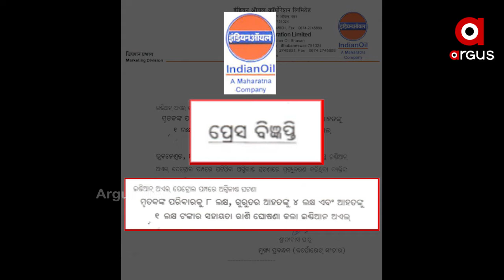ପେଟ୍ରୋଲ ପମ୍ପରେ ବିସ୍ଫୋରଣ ଘଟଣା , ମୃତକଙ୍କ ପରିବାରକୁ ୮ ଲକ୍ଷ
ରାଜଧାନୀରେ ପେଟ୍ରୋଲ ପମ୍ପ ବିସ୍ଫୋରଣ ଘଟଣା  । ମୃତକ ଓ ଆହତଙ୍କ ପରିବାର ପାଇଁ IOCL ସହାୟତା ଘୋଷଣା  । କେନ୍ଦ୍ରମନ୍ତ୍ରୀ ଧର୍ମେନ୍ଦ୍ର ପ୍ରଧାନଙ୍କ ନିର୍ଦ୍ଦେଶ ପରେ ଦିଆଯାଇଛି ଅନୁକମ୍ପା ମୂଳକ ରାଶି  । ମୃତକଙ୍କ ପରିବାରକୁ 8 ଲକ୍ଷ ଓ ଗୁରୁତରଙ୍କୁ ଦିଆଯିବ 4 ଲକ୍ଷ ଟଙ୍କା  ...